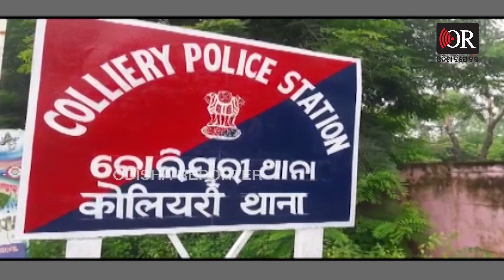ମାଆ ଟଙ୍କା ଦେଲାନି ପୁଅ ମାରିଦେଲା... | Odisha Reporter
ତାଳଚେର ବ୍ଲକ କଲିୟାରୀ ଥାନା ଘଣ୍ଟପଡ଼ା ଗାଁର ୬୨ ବର୍ଷୀୟ ଜୁଲେଇ ବିଶ୍ୱାଳ ପ୍ରତିଦିନ ଭଳି ଘର କାମ କରୁଥିଲେ। ପୁଅ ମନୋଜ ବିଶ୍ୱାଳ ନିଶା କରିବାକୁ ଜୁଲେଇଙ୍କୁ ଟଙ୍କା ମାଗିଥିଲା। ହେଲେ ଟଙ୍କା ଦେଇକୁ ମନା କରିଦେଇଥିଲେ ଜୁଲେଇ । ଉତ୍ୟକ୍ତ ପୁଅ ଏକ ଧାରୁଆ ଅସ୍ତ୍ରରେ ଅତି ନିର୍ମମ ଭାବେ ମାଆଙ୍କୁ କରିଥିଲା ହତ୍ୟା।